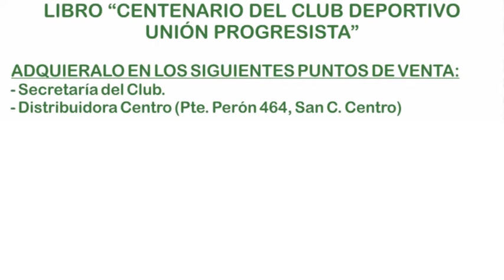SE PRESENTÓ EL LIBRO POR LOS 100 AÑOS DEL DEPOR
GUSTAVO SOULLIER - PRESIDENTE C.D.U.P - ARQ. SANTIAGO WALKER - PRESIDENTE COMUNAL - JONATAN FASSETTA - PROF. HISTORIA
SE PRESENTÓ EL LIBRO POR LOS 100 AÑOS DE LA INSTITUCIÓN